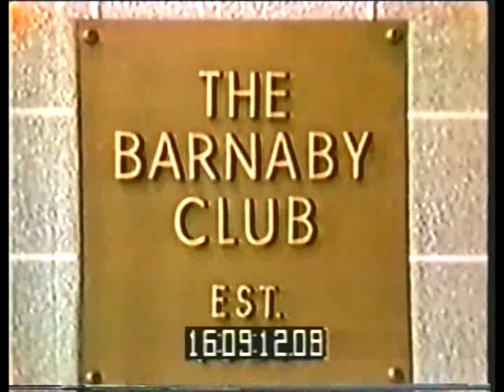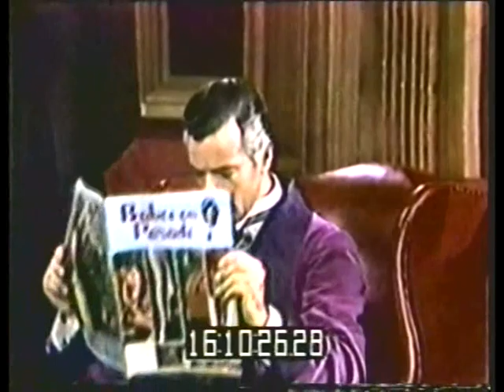Bobby Darin on Andy Williams Show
All Bobby Darin fans are welcome to join the Bobby Darin Fan Club on Facebook.